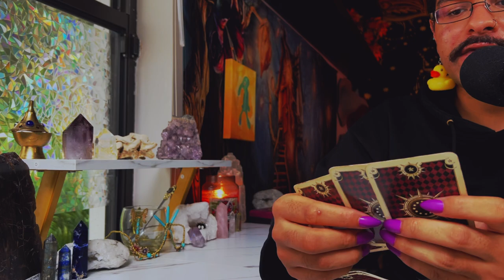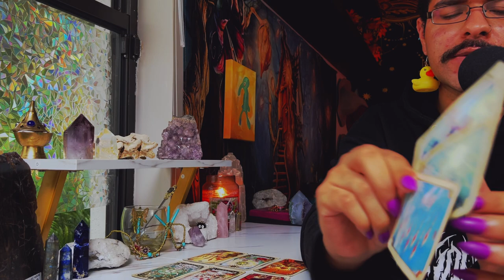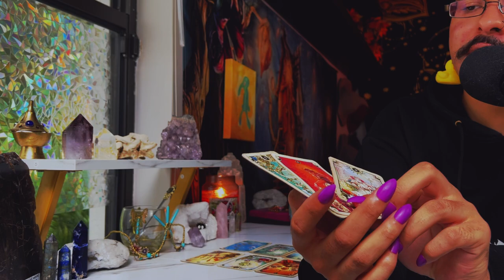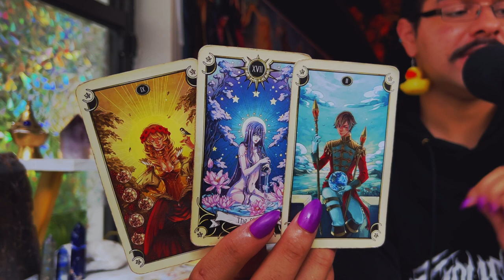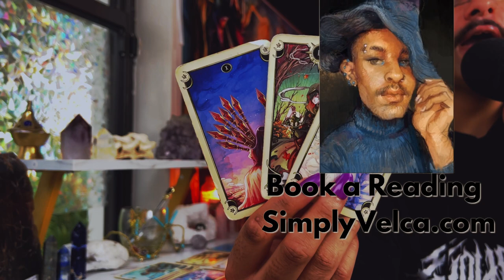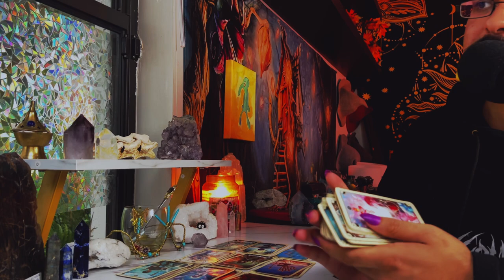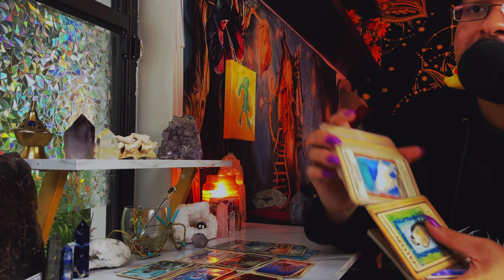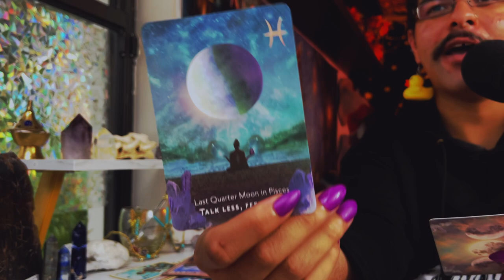Virgo ♍️ "This Month is Life Changing" July 2022 Monthly Zodiac Tarot Horoscope Reading